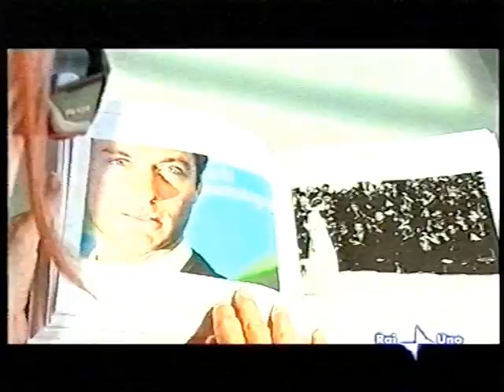Nikon D3 65° Mostra Internazionale d'Arte Cinematografica